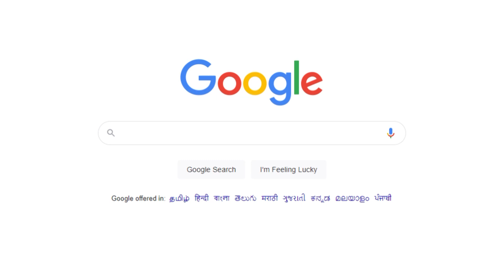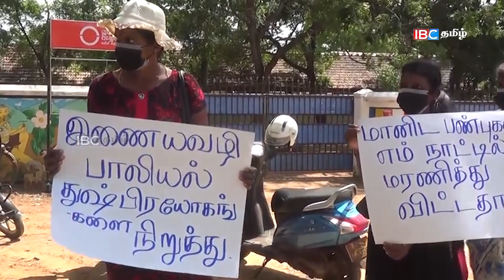கிசாளினியின் மரணத்திற்கு நீதிவேண்டி வவுனியாவில் ஆர்பாட்டம்!! | Kishalini | Rishad Home